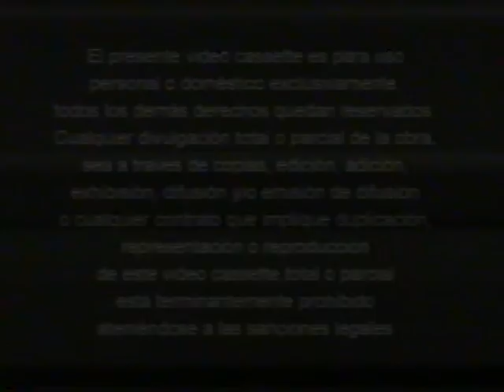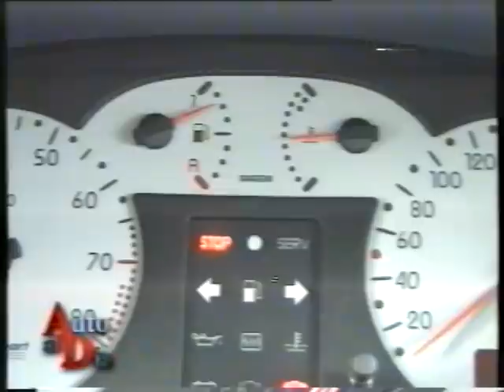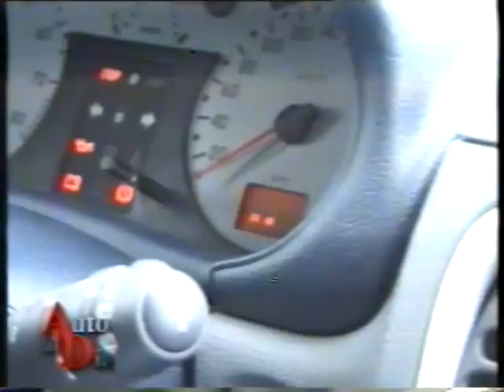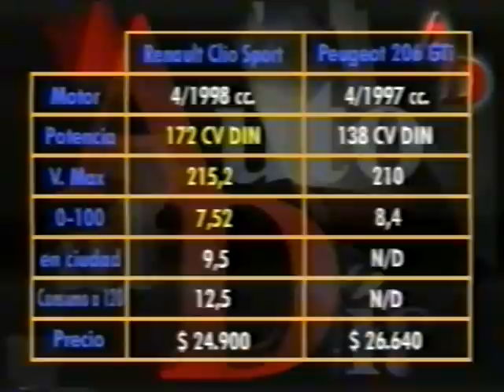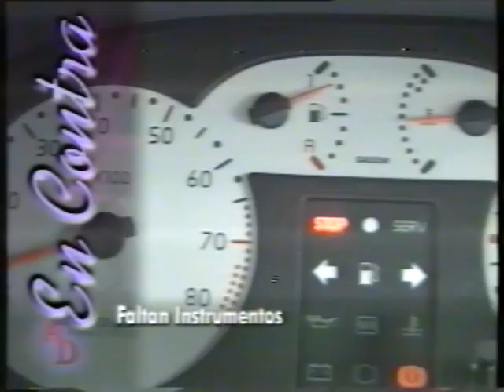RENAULT CLIO 2 SPORT 2.0 172 CV (2001) TEST AUTO AL DÍA-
El 14/2/01 renault Argentina introdujo la variante 3 puertas de Clio 2, importándolas de Francia. Además del 1,6 trajo 100 unidades del 2.0 con 172 CV al cual probamos en junio de 2001.